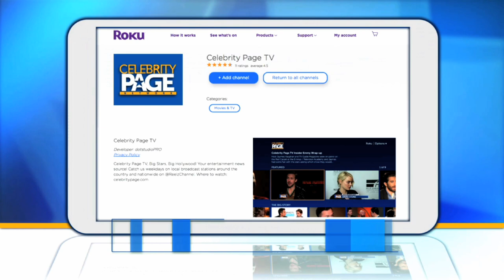CP Feed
We've got your hot headlines in the Celebrity Page feed!